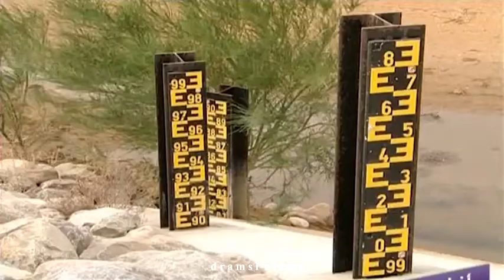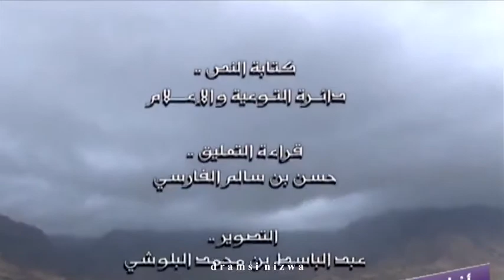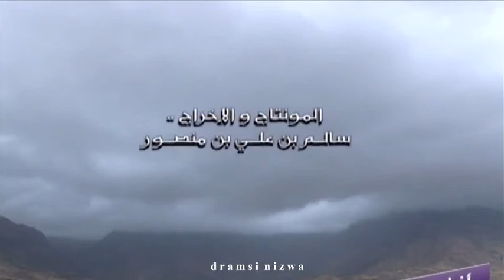سدود عُمان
متابعتكم